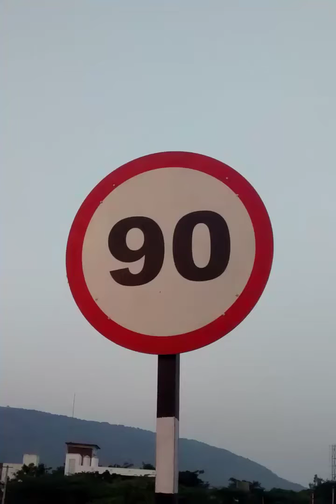Why accidents happen in express highway between Vijayawada-Guntur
Un-educated indian idiot drivers